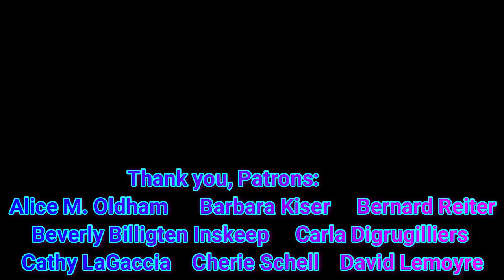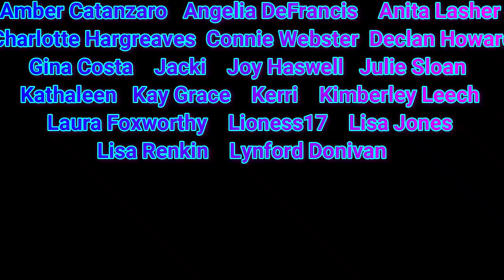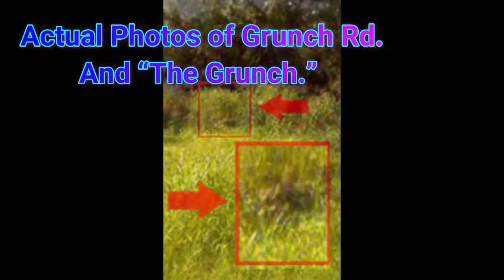MYSTERY MONDAY- THE GRUNCH OF NEW ORLEANS!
A few months ago, we took dive into the French Royal family to uncover accusation of Satanism, and everything that allegedly occurs within the practice of this faith.  Although we know many royal bloodlines have been accused of these practices, it seems the French bloodlines ran the deepest.

How did these rumors affect the culture of the French colonies in the “New World” of America?  Where certain “creatures” sent to the New World from their homeland of France?  Is this why New Orleans is considered the wicked sister of the South?

Please remember to be respectful to people in the comments.  New Orleans is a beautiful city with beautiful people.  We’re not digging into the average, harmless citizen, but rather the powers that be that funded the creation of this colony!